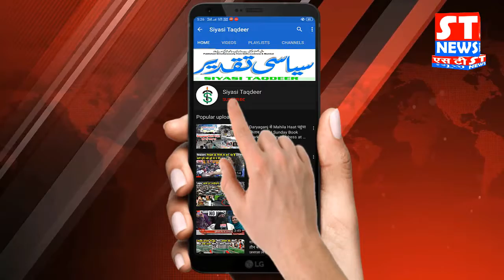MCD Employees Health insurance News| हेल्थ इंश्योरेंस के नाम पर MCD ने 221 करोड़ रुपए का किया घोटाला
MCD Employees Health insurance News